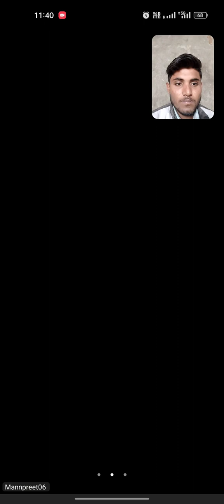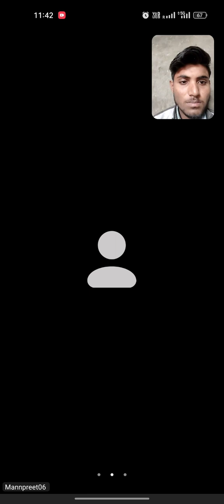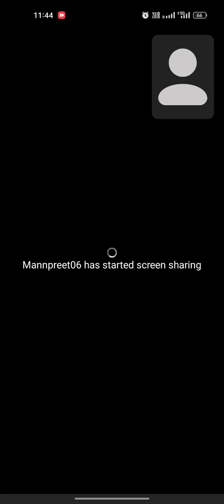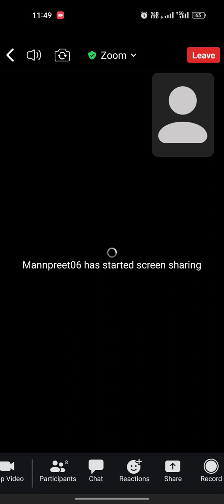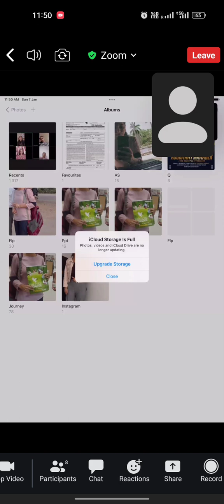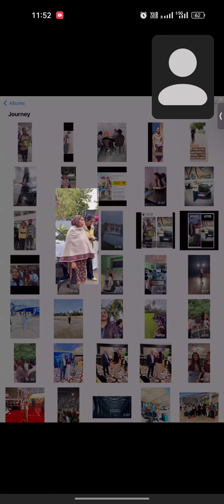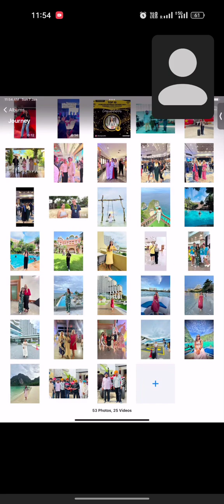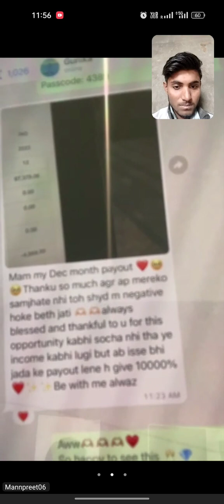Manpreet mam senior manager after 2cc level planning 🏆🏆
is business ko aapko iske liye do point ka kam karna 1 mehnat karni padegi
2 khud per Bharosa rakhna padega